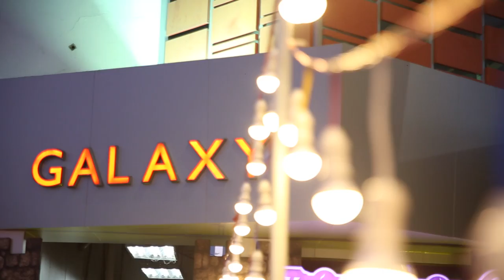Hotel Transylvania 2- Họp báo ra mắt phim HCM 23/9/2015